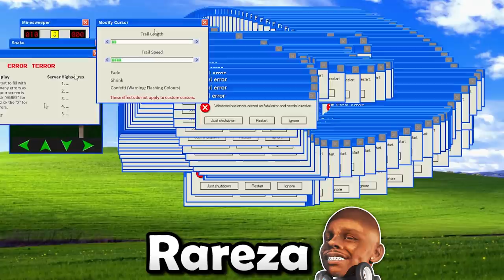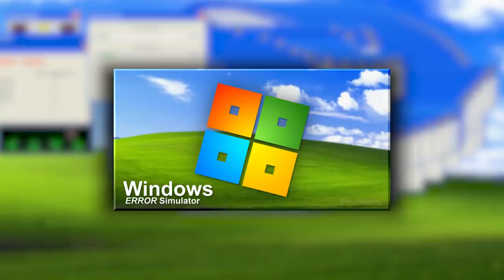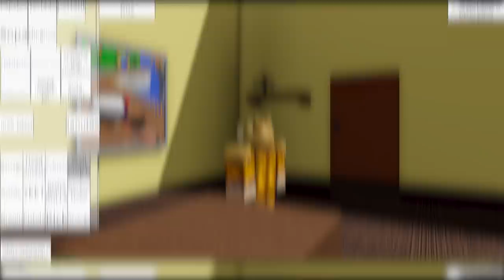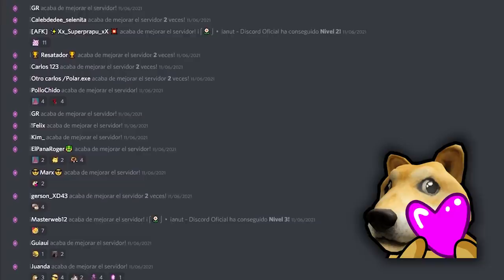7 Juegos RAROS PERO DIVERTIDOS de Roblox 🤣😎 | TOP 5 ROBLOX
7 Juegos RAROS PERO DIVERTIDOS de Roblox 🤣😎 | TOP 5 ROBLOX

0:00 Intro
0:22 Introducción del vídeo
1:01 Número 7
2:04 Número 6
3:06 Número 5
4:03 Número 4
5:05 Número 3
6:20 Número 2
7:48 Número 1
9:13 Agradecimiento a los miembros y despedida
9:41 Outro
9:52 Outro (Top Comentario)